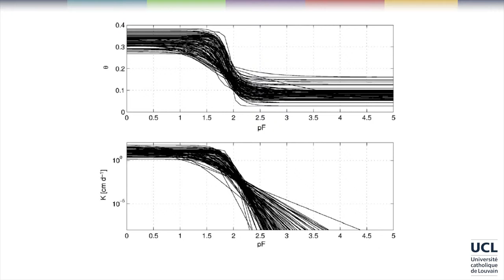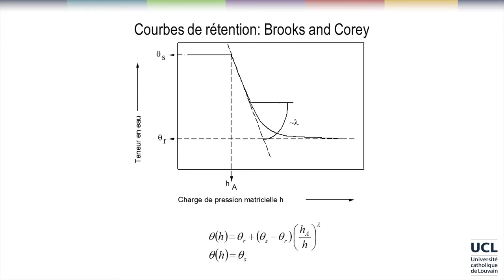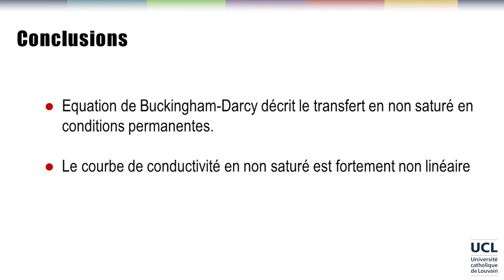50 Courbes caractéristiques